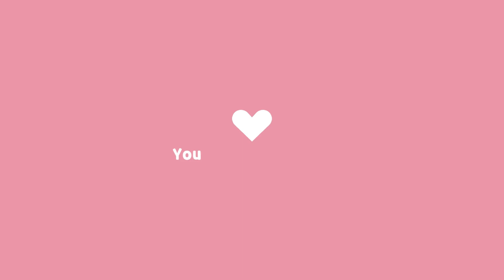HCL Hiring For Client GOOGLE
Images & Jobs are taken from the following :
2.HCL,GOOGLE
3.Naukri.com